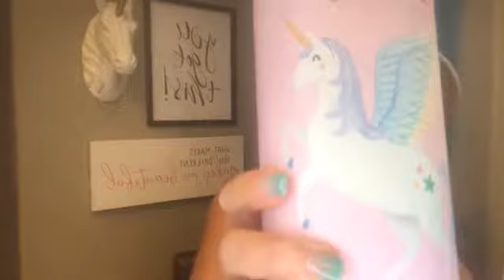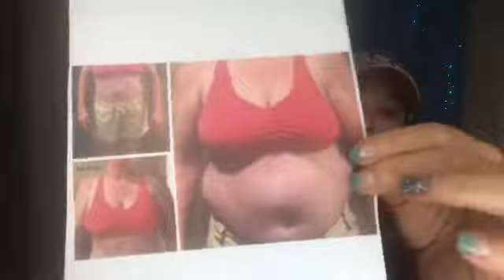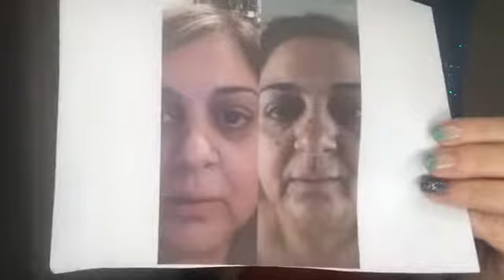Is it important to having a morning routine in business and life?